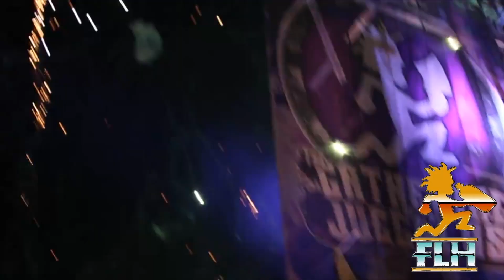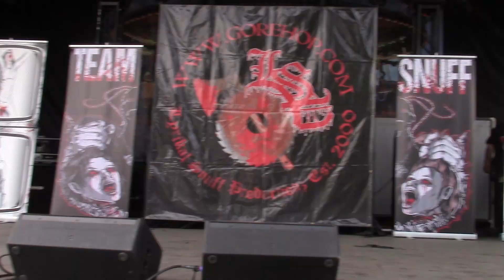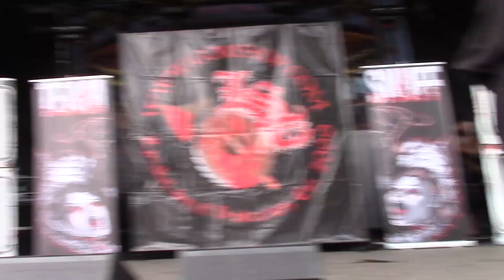LSP: 50 Shades of Snuff performance - 2015 Gathering of the Juggalos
SCUM, Liquid Assassin, SmallzOne, and just about every LSP artist perform onstage to open up the 2015 Gathering of the Juggalos on the Carousel Stage!  They also signed D/FW emcee CLAAS at the very end of the set! Check it out!

*Sorry about the audio quality. I tried out a new camera that wasn't able to handle bass all that well.